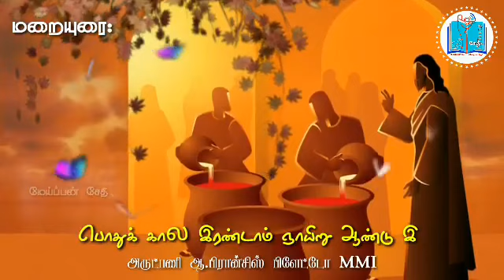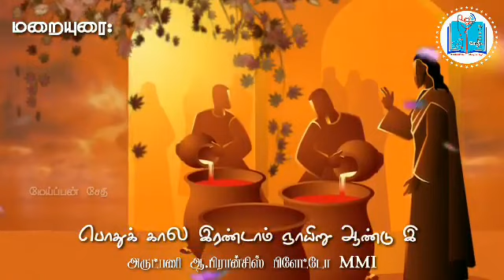மறையுரை: பொதுக் கால இரண்டாம் ஞாயிறு ஆண்டு இ / அருட்பணி. ஆ. பிரான்சிஸ் பிளாட்டோ MMI / மேய்ப்பன் சேதி